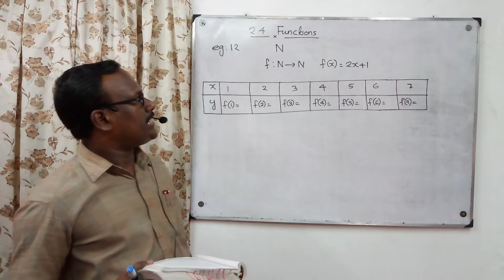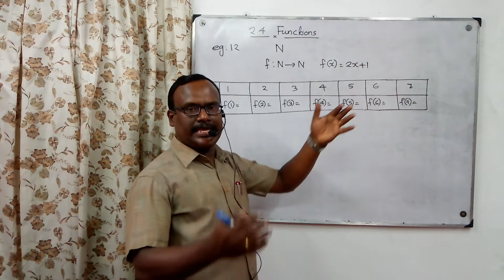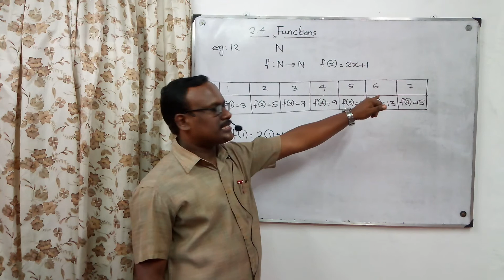RELATIONS & FUNCTIONS/PLUS ONE/MATHS/2.4 FUNCTIONS/EXAMPLE 12